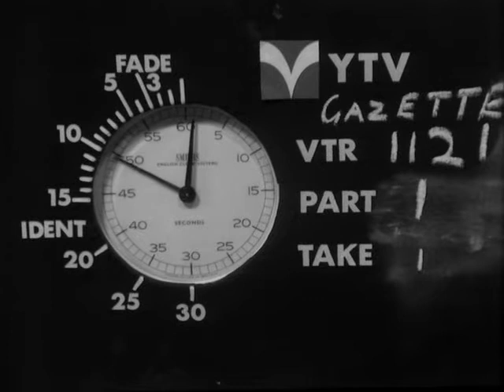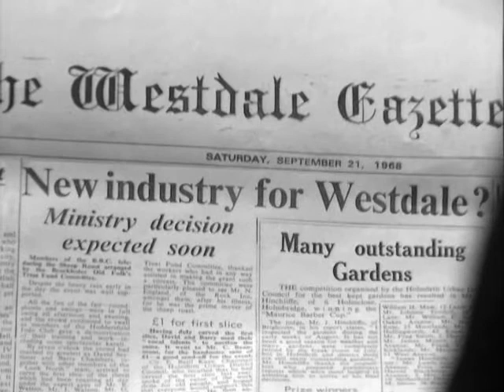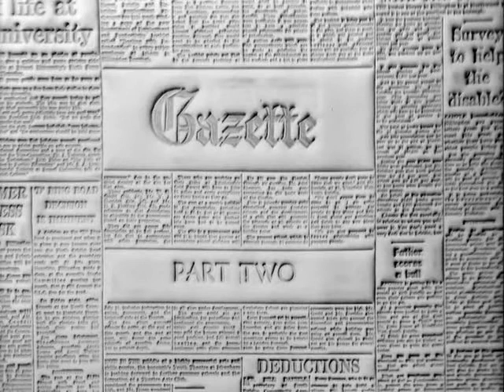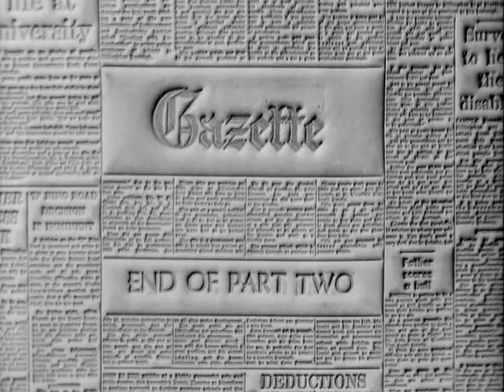Gazette (1968) Episode 09 Announcement